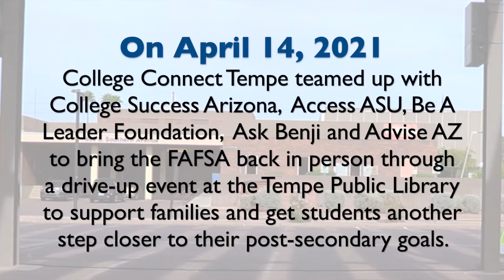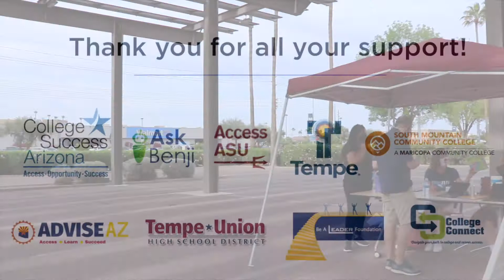FAFSA Drive Up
On April 14, 2021, College Connect Tempe hosted a FAFSA Drive Up in partnership with College Success Arizona, Access ASU, Be A Leader Foundation, Ask Benji and Advise AZ along with support from City of Tempe, Tempe Union High School District and South Mountain Community College.

Video and song by Adrian Cascio
Pictures by Heidi Doxey